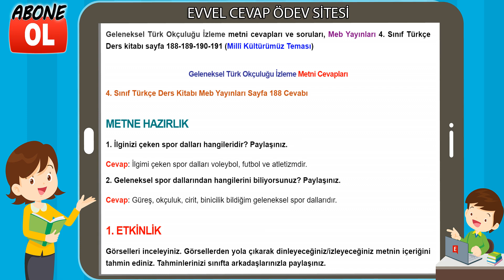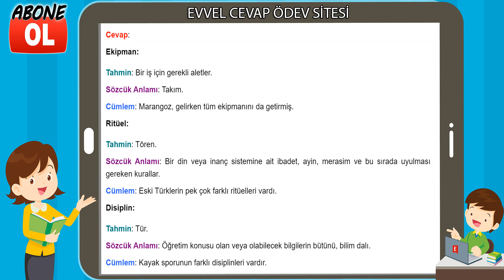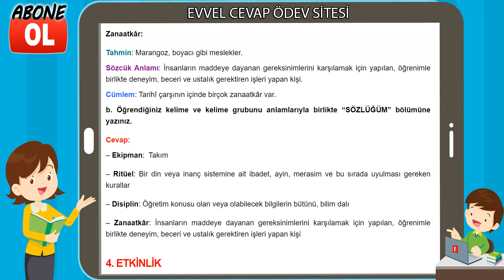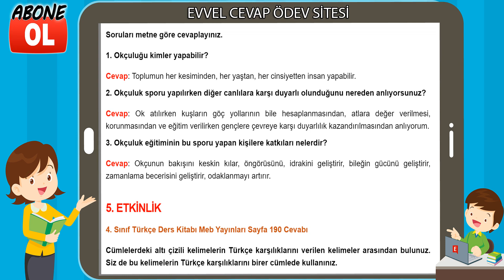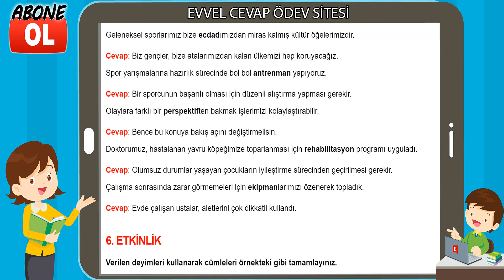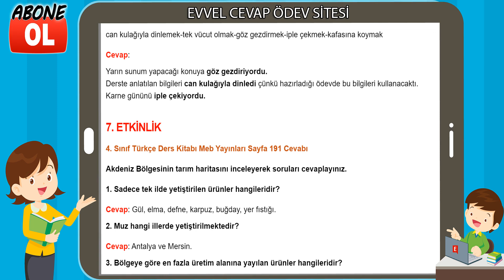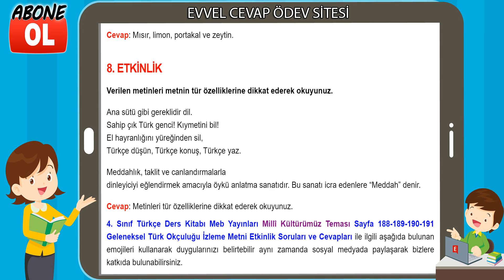Geleneksel Türk Okçuluğu İzleme Metni Etkinlik Cevapları (4. Sınıf Türkçe)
Geleneksel Türk Okçuluğu İzleme metni cevapları ve soruları, Meb Yayınları 4. Sınıf Türkçe Ders kitabı sayfa 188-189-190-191 (Millî Kültürümüz Teması)

Geleneksel Türk Okçuluğu İzleme Metni Cevapları